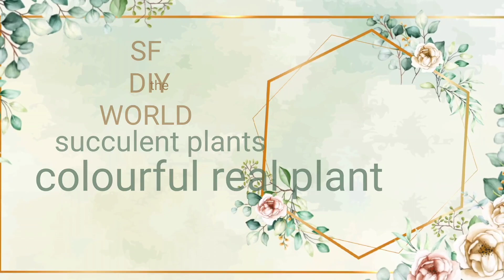succulents World|SF DIY WORLD